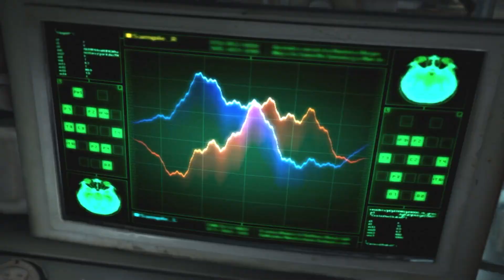The Evil Within Walkthrough Gameplay Part 10 - The Craftsman's Tools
The main character of The Evil Within, whom the player controls, is veteran police detective Sebastian Castellanos (voiced by Anson Mount). He is aided by his colleagues Juli "Kid" Kidman (Jennifer Carpenter) and Joseph Oda (Yuri Lowenthal) in confronting the invincible apparition Ruvik (Jackie Earle Haley).